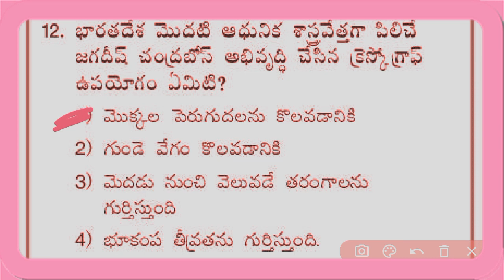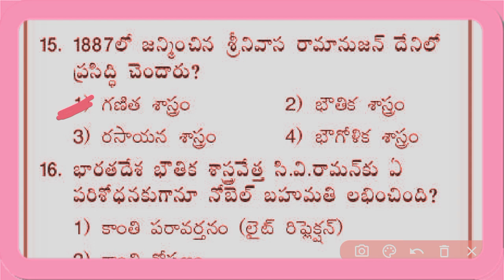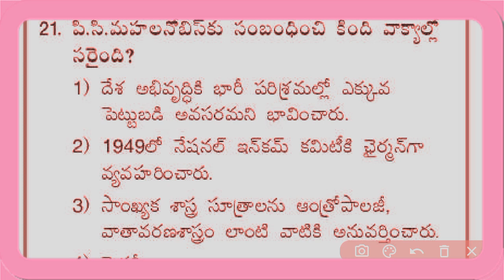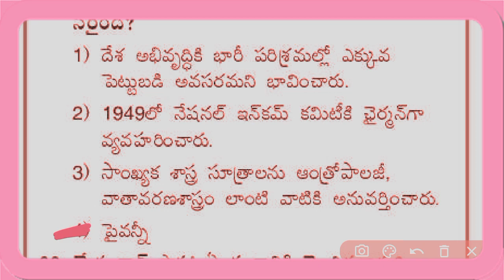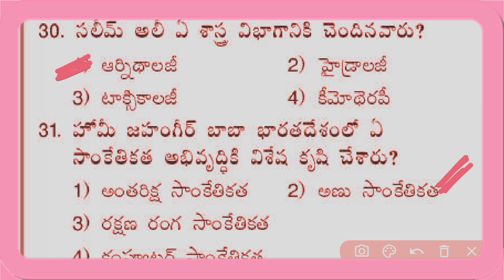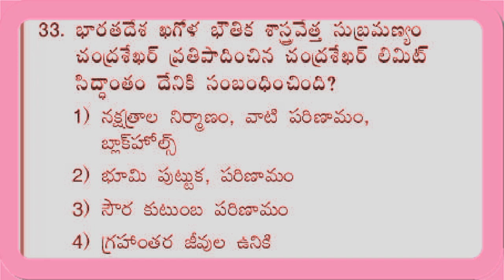"భారతదేశ శాస్త్రవేత్తలు - సాంకేతిక సేవలు" సైన్స్ అండ్ టెక్నాలజీ Most Expected bits